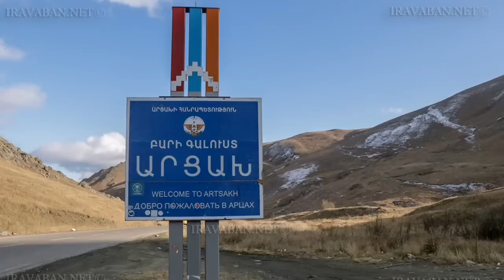վայրկյաններ առաջ Թուրքիային դուրս շպրտեցին ՆԱՏՈ֊ից. Հայաստանը կփոխադինի